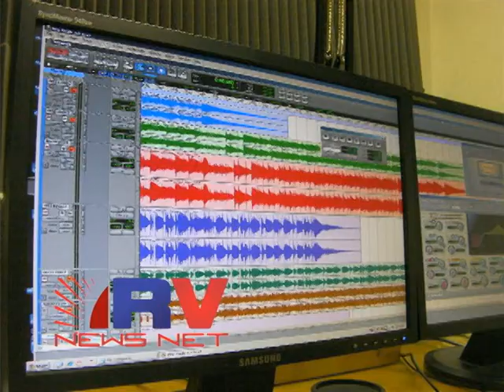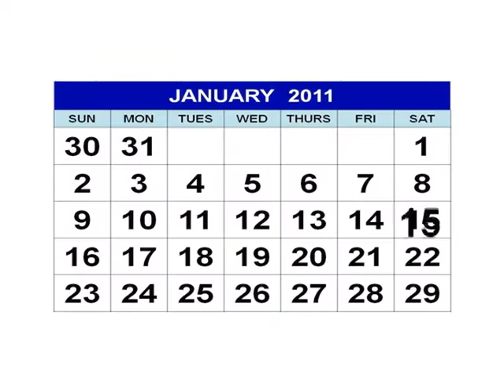1 Day Left! Countdown January 14th!